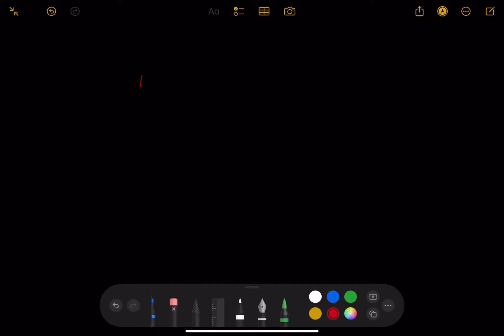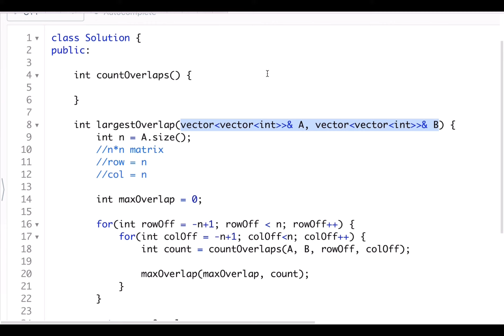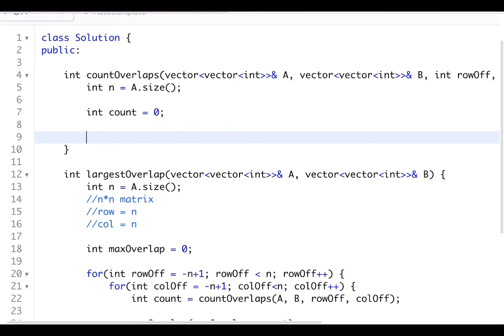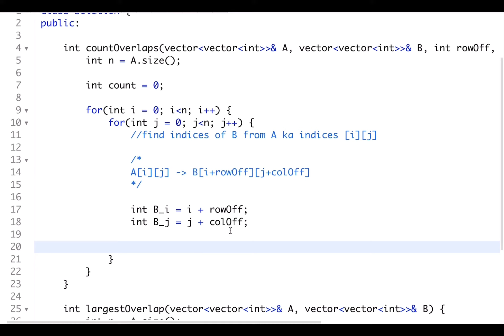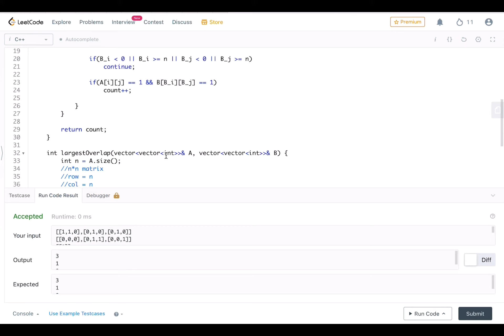Image Overlap -(Google) : Explanation ➕ Live Coding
In this video we will try to solve "Image Overlap".

Problem Name  : Image Overlap
Company Tags  : Google